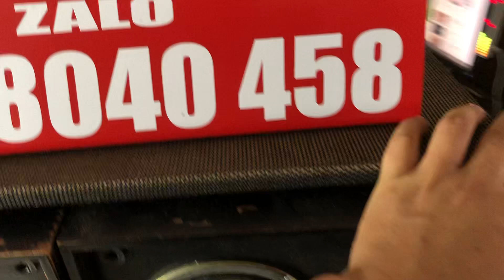ngày 17 tháng 8, 2024